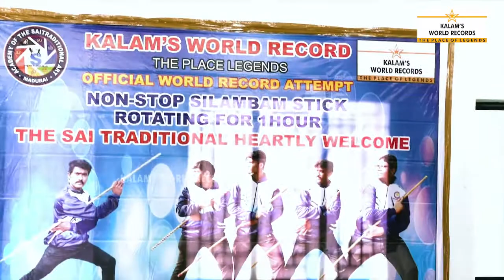Non-stop Three-track Silambam Rotating for 30 Minutes | Ajay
V.AJAY
Born on 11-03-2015 from Madurai, Tamilnadu, India. He has set a new world record by Rotating non-stop three-track Silambam for 30 minutes by a young boy. He has set a new world record of 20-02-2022. This achievement is registered in Kalam’s World records.
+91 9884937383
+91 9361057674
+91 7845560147